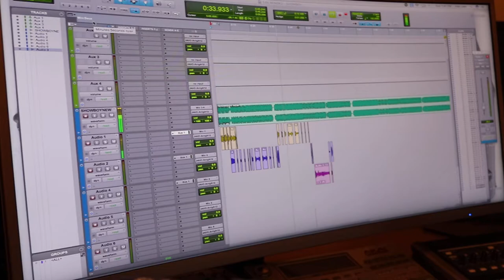SHOWBOY IN THE STUDIO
ExGee Entertainment,
ExGee Media,
ExGee Music ,
Record Label and Arts ,
Africa - Ghana,
U.S.A,
Italy ,
ENGLAND,
WORLDWIDE,
FreeStyle Fridays,
RAP Music,
RAP,
hip POP,
Pop,
AFRO BEATS ,
DANCEHALL ,